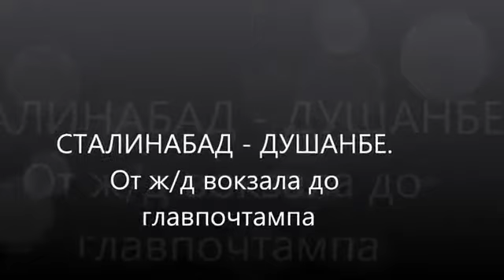Душанбеи кухан (Сайри таърихи)